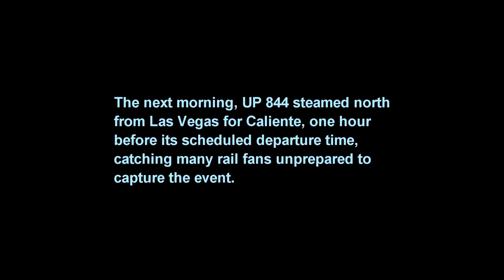Chasing UP 844 - From Kelso to Caliente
This 1080p HD video documents chasing Union Pacific steam locomotive No. 844 from its arrival at Kelso, California, through its departure from Caliente, Nevada.  It was shot using a Canon HV30 camcorder with a top-mounted shotgun microphone. Sony Vegas Pro 10 was used for editing. The title music was created using Sony ACID Music Studio. for more information on video production services.